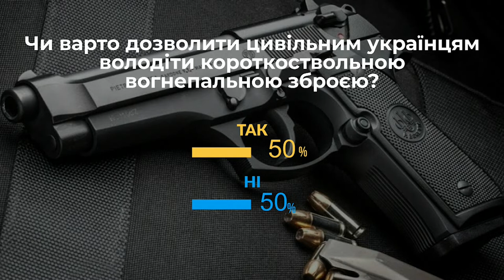Чи варто дозволити українцям володіти цивільною вогнепальною зброєю? | проєкт Нові правила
Кожен має право на захист. Чи може таким захистом слугувати пістолет та чи готове українське суспільство до вільного обігу зброї? Разом з експертами аналізуємо, як може право на володіння зброєю вплинути на безпеку громадян. “Нові правила” про речі, які зараз непокоять наших містян, про нові ситуації, з якими кожному з нас щодня доводиться мати справу.